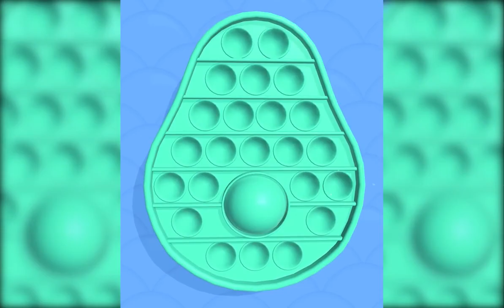💢Yo no soy la hija de hernandez💢 //meme gacha clup// [🌱Gacha_Aleja🌱]